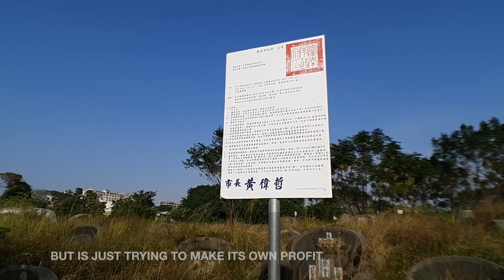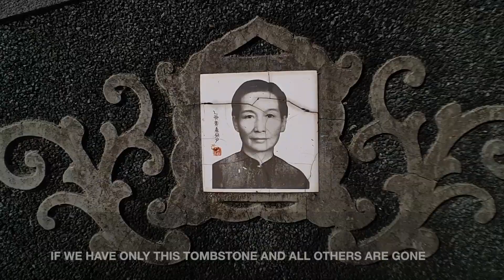Tour of Nanshan Cemetery, Tainan, Taiwan | 11/21/2019 | For AAA/CASCA 2019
This is short video presentation narrated by Dr. Oliver Streiter. The video covers the heritage destruction and problems occurring with governance over public heritage space at the historical Nanshan Cemetery in Tainan. It contains Taiwan's oldest tombstone--a Ming Dynasty era artifact which predates Chinese control of Taiwan during the Dutch Colonial period.

The entire site is critically threatened with demolition due to city interest in development and poor recognition of marginalized heritage space.

I am unable to attend the AAA/CASCA 2019 joint conference, so I've made a video for my colleague, David Blundell, to present for me.